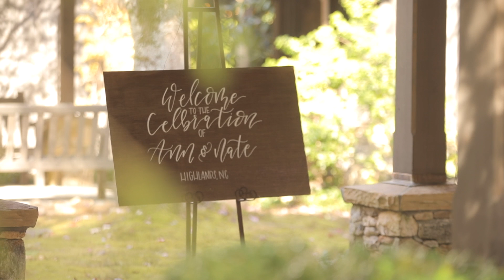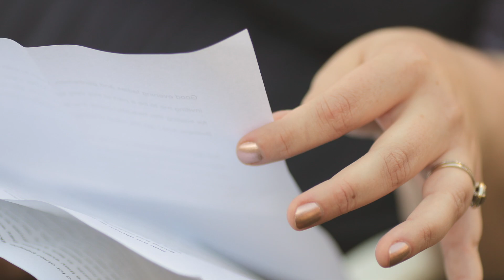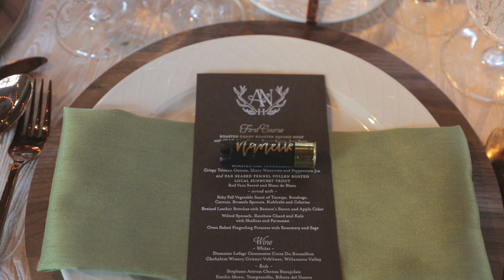Ann & Nate - Feature, Highlands, NC